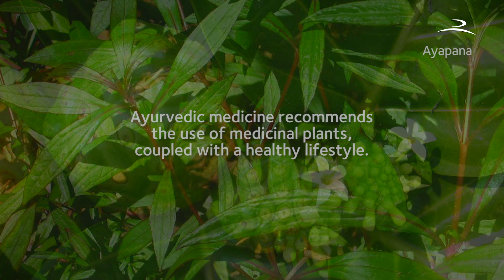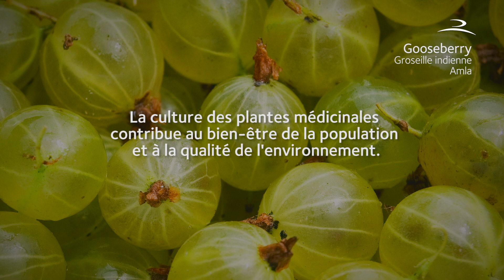Rogers CSR Ayurveda VF